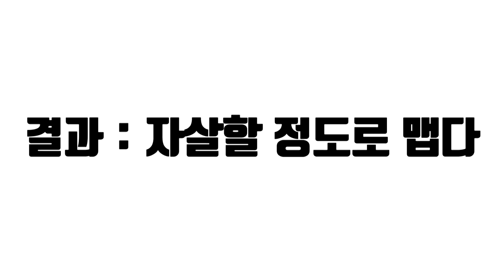커피로 라면을 만들어보았다!! 그 결과... [닭갈비TV]